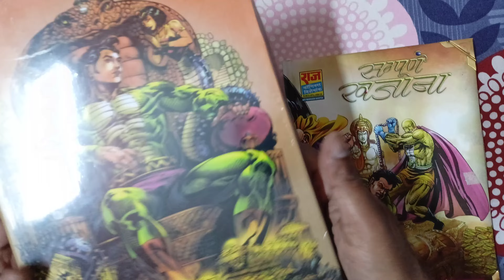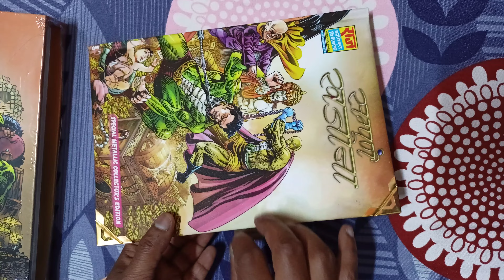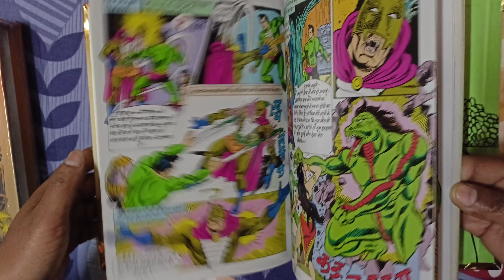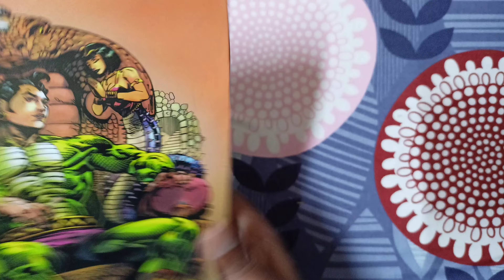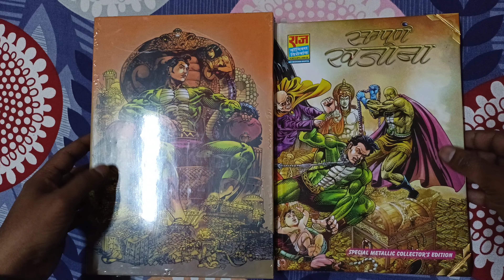Khazana Metallic Premium Slipcase CE by Manish Gupta/Rajcomics/Buy @ 7973436464